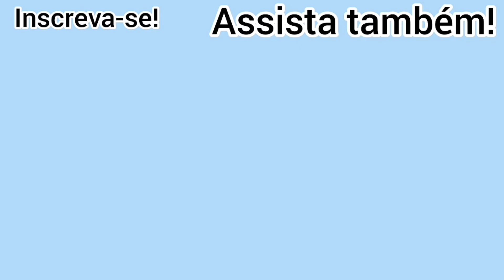2° FURACÕES NO BRASIL CICLONE TROPICAL PERDE FORÇA E NÃO VIRA FURACÃO 01/04/2021 IMAGEM DE SATÉLITE.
No vídeo de hoje pessoal, eu trago atualizações do clima e boas notícias. O Ciclone tropical que está na costa do Brasil, perdeu força e não irá se tornar em um Furacão, como as notícias alertaram dias atrás. Vejam a previsão, a simulação sobre a costa litorânea do Brasil com imagens dos satélites.

🔔 Ativa o Sino para receber notificações aqui do canal!

➡️ E Compartilhe!

:-) PARTICIPE!

▶️ Vídeo todo dia, espero que goste do conteúdo e obrigado por ler a descrição!